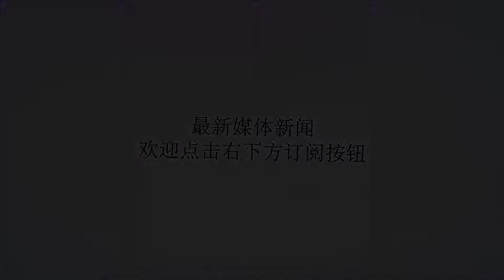《猎毒人》吴新河把魏海和吕云鹏“玩”的团团转，蝎子上演无间道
谢谢！【最走心的影视人物分析，最独特的影评剧评交流】《猎毒人》魏海（张丹峰饰）感觉自己的计划滴水不落，肯定能骗过鬼哥（夏侯镔饰）和蝎子（赵荀饰）。殊不知蝎子表面上是鬼哥的人，还求着鬼哥帮他卖货，帮他保命。实质上他早就投靠吴新河（傅程鹏饰）了。而在金三角以吴雄（徐峥饰）为首的老吴家，以楚天南（王劲松饰）为首的老楚家，是竞争上的死对头。鬼哥是楚天南的人，蝎子是吴新河的人，哈哈哈，毒贩们也玩无间道，蝎子就是潜伏在鬼哥（相当于楚天南）身边的卧底。而蝎子早就从吴新河口中得知王鹏就是吕云鹏的真相了，也知道他来明山就是找自己，报杀害吕云飞（吴秀波饰）的仇。观众要问：吴新河怎么知道吕云鹏真实身份的？回答：因为从梦瑶（王沛然饰）母女去医院探望吕云鹏（于和伟饰）的那一刻起，吴新河就知道了，还顺藤摸瓜知道了江伊楠（侯梦莎饰）的警察身份。姜还是老的辣啊，鬼哥和阿龙（张进饰）查了吕云鹏那么久，也只查出了他的李东身份，吴新河一出手，不仅吕云鹏，连江伊楠都查的清清楚楚的，真厉害。吴新河现在抱着看一出好戏的态度，一方面不让蝎子告诉鬼哥吕云鹏的真实身份，还怂恿他和吕云鹏交易。目的是借助警方的手，把鬼哥一窝端掉，除去楚天南在明市的眼线。一方面暗中找人告发魏海，说他勾结毒贩，谋取私利，被检察院停止了工作。除去自己在明市贩毒的最大障碍。蝎子也有自己的小算盘，一方面加紧催促鬼哥和吕云鹏交易毒品，好尽快套现。一方面指使他人，替自己背杀害赵毅（徐洪浩饰）的锅。就是为自己日后跑路做准备，因为他也不相信吴新河，一旦吴新河得到那张快递单，他就活不了了。看来，这次警方遇到硬茬儿了，不仅要打持久战，还要看看谁是“最强大脑”！文：娱娱鱼7月17日原创，图：网络侵删。